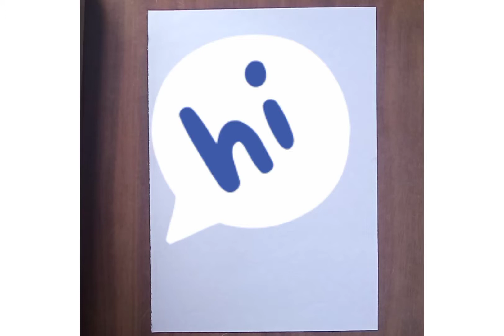Ribbon Border Design / Pink Flower Border Design / Assignment Border Design #43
Ribbon Border Design / Pink Flower Border Design / Assignment Border Design
Pink flower border design/ ribbon border design / project work design/ easy border design / Border Design
Front page Design || Easy border design || assignment front page Design || school project design

Simple border design for project | Border design handmade |
front page
front page Design for school
front page Design for school project simple and easy
front page Design for English project
front page Design for college project
front page Design for science project
Border design Drawing
Border design handmade
Flower border design for project
Border Design for science project
Side border design
Border design For chart
Chart Front Page Design
Cute Front Page Design
Border Designs on Paper | Front Page Design for School Project
FRONT PAGE DESIGN for SCHOOL PROJECT AESTHETIC COVER
Assignment front page design handmade| paper border design
Colourful Borders Design | Border Design for School Project
Border design
border design for project
How do you make a simple design border?
How do you draw a drawing border?
beautiful border designs easy
beautiful border designs easy flower
border design for chart paper beautiful easy
EASY BORDER DESIGN for NOTEBOOK and PROJECT FILE
FLORAL BORDERS (3) BORDERS DESIGNS FOR SCHOOL

Parneet Kaur